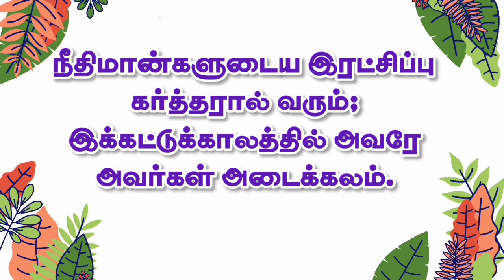Word of God Today | 19-7-23 | இன்றைய தேவ வார்த்தை | Good News Revival Tamil